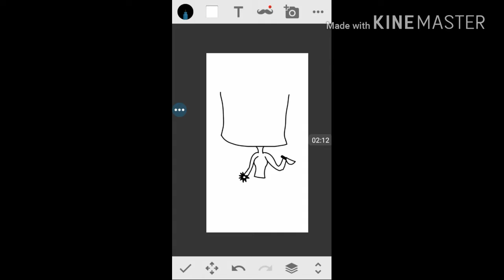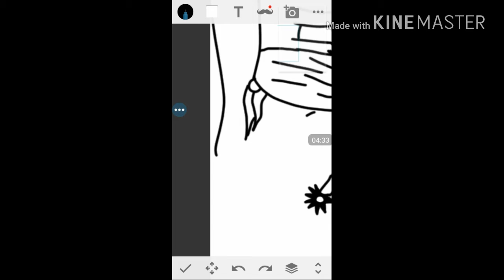Sketch speed paint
Song during speed paint:side to side Nightcore